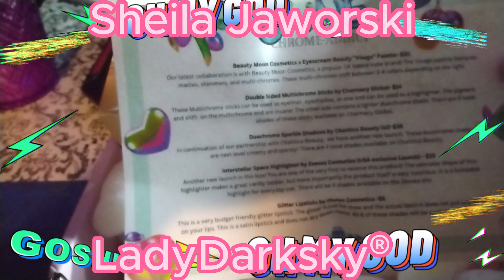♥LadyDarksky® eyecreambeautybox june 2023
♥THIS CHANNEL IS INTENDED FOR A "MATURE AUDIENCE" WHO ARE LOOKING TO FIND OUT WHAT THEY CAN USE ON THEIR SKIN, FASHION, GAMING, TUTORIALS AND MORE. THIS CHANNEL IS NOT INTENDED FOR THOSE WHO ARE UNDER THE AGE OF 18 EVEN WITH THEIR PARENTS CONSENT SORRY! ♥ USE OF ANY COMPANY NAME DOES NOT IMPLY AFFILIATION, FRIENDSHIP OR SPONSORSHIP BETWEEN THEM OR MYSELF OR ANY OTHER BRANDS MENTIONED UNLESS OTHERWISE STATED♥ ALL VIDEOS ARE PROPERTY OF SHEILA JAWORSKI (LADYDARKSKY HERSELF) ALL PRODUCTS BOUGHT BY MYSELF UNLESS OTHERWISE STATED IN TITLE WITH THE INITIALS "DS" FOR DIRECT SHIPPING.

♥Help me support the wounded warriors foundation by buying some merch, all proceeds go directly to helping military personnel active or inactive get the help they need!

♥My Bro has an epic store that is both Gothic and functional if you just want to get something for you

♥ FTC: The views in my videos are strictly my own Opinion, and I will not be held liable for actions of others! I am not being paid by any of the mentioned companies or designers to make these videos,  This channel is intended for mature audiences 18 or older♥

♥What follows is an independent review/unboxing for an item(s) in the electronic cigarette market, cosmetic, health, beauty, or fashion.

♥Ladydarksky is a registered trademark of Sheila M. Jaworski and does not produce, distribute, or sell any of the items you see on this channel as She is not a retailer. This Video is Intended to be viewed by Adults only! All information on this site is provided in good faith, however I make no representation or warranty of any kind, express or implied, regarding the accuracy, adequacy, validity, reliability, availability or completeness of any information. UNDER NO CIRCUMSTANCES SHALL I HAVE ANY LIABILITY TO YOU, FOR ANY LOSS OR DAMAGE OF ANY KIND INCURRED AS A RESULT OF THE USE OF ANY OF THE PRODUCTS I REVIEW OR GAMES I PLAY. "USE ANY OF THESE PRODUCTS SOLEY AT YOUR OWN RISK". ALL VIDEOS ARE PROPERTY OF SHEILA M. JAWORSKI "LADYDARKSKY" (ME)

All Rights Are Reserved. DMCA Protected No part of this video, channel, or anything associated with myself my work, pictures, email, books, ect. may be used or reproduced in any manner what so ever without my written consent on my lawyers letter head. YOU have been GRANTED LIMITED access to VIEW and RESHARE using ONLY the RESHARE button on youtube. MY CONTENT IS NOT FOR DOWNLOADING AND REDISTRIBUTION IN PART OR WHOLE, ON ANY PLATFORM BY ANY PERSON, BUSINESS OR ENTITY.

Youtube is NOT liable in anyway for any outcome of my giveaway. All guidelines MUST be followed and you must be 18 years or older to enter or you will be DISQUALIFIED. There is no purchase necessary and participants are only eligible if they live in the United States of America.